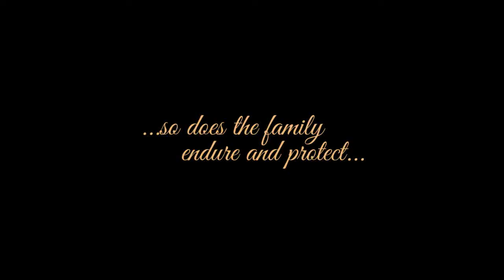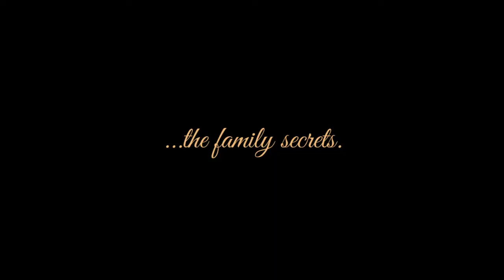THE DAY BEFORE YESTERDAY Episode 1 Trailer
Just as the Earth passes through seasons, so does the family endure and protect the family secrets.

'THE DAY BEFORE YESTERDAY Episode 1'
coming at 1000 views!

Written by
D.A. Frankel

Starring
MARIA SYRGIANNIS
MARGARET LAMARRE
ROSEMARY DOYLE
JULIAN ROBINO
GREG ELLWAND
AMBER MACKERETH

J. LITTLEJOHN

Directed by
ED ROY